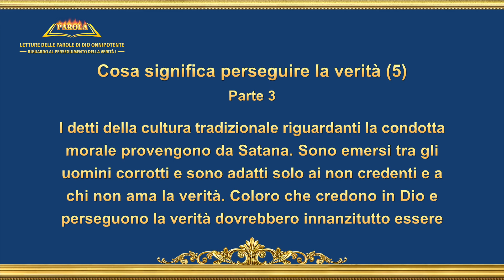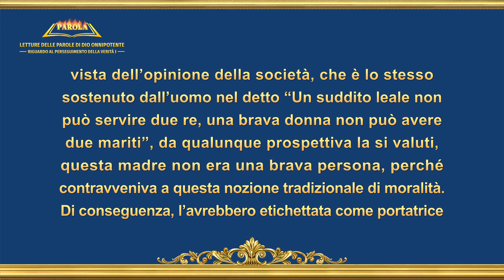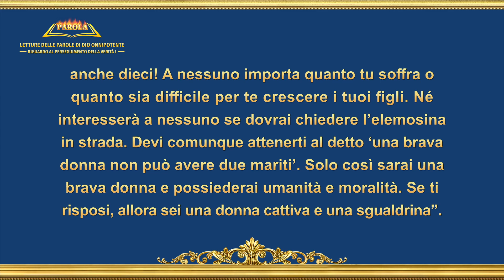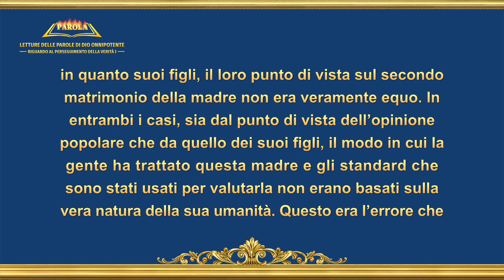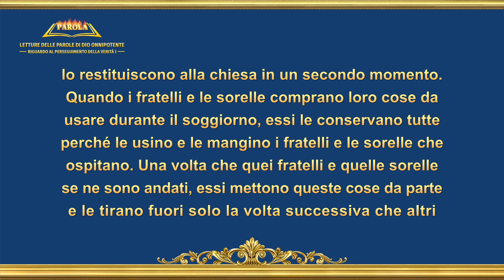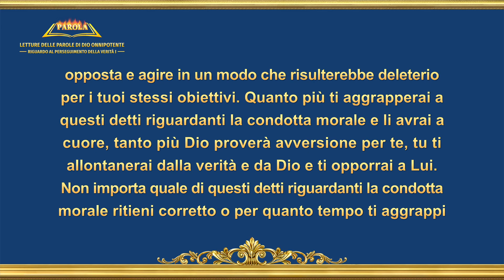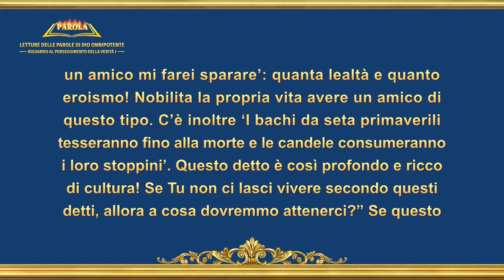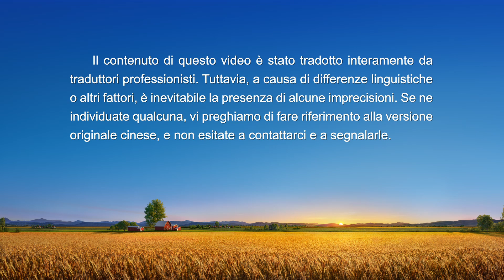La parola di Dio – Cosa significa perseguire la verità (5) (Parte 3)